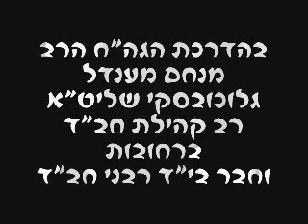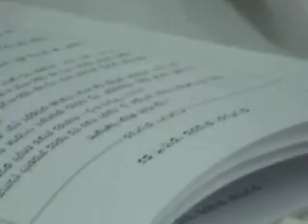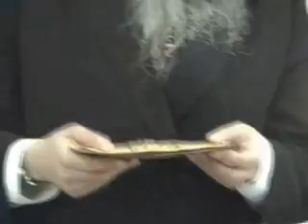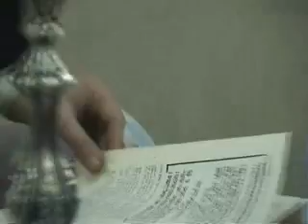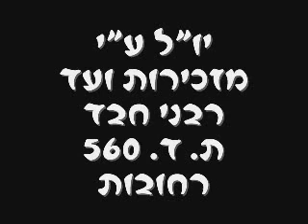Le Seder de Pessa'h expliqué par le Rav Glouhovsky - 1/2